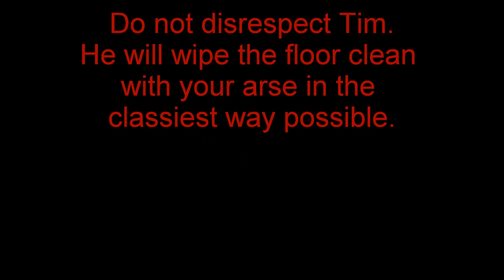Tim Roth Tutorial, Lesson #8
Social Etiquette (b)
Do not disrespect Tim.
He will wipe the floor clean with your arse in the classiest way possible.